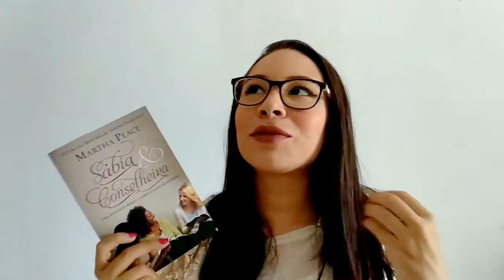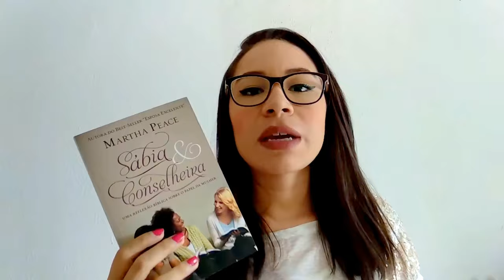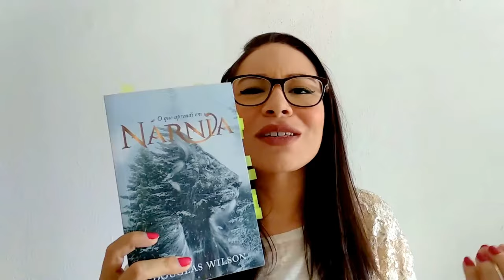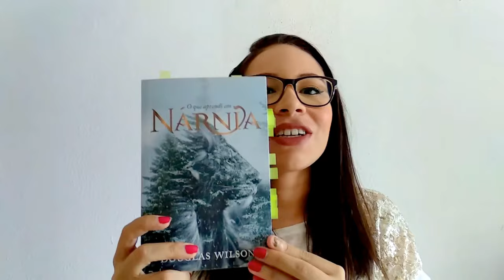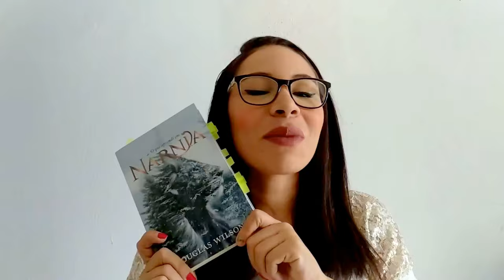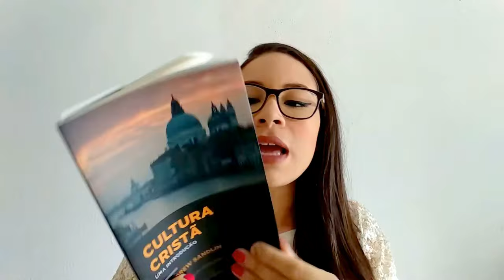RESUMÃO: LEITURAS DE ABRIL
No vídeo de hoje, falo sobre as leituras do  mês de abril.